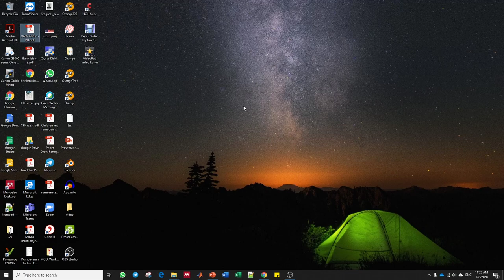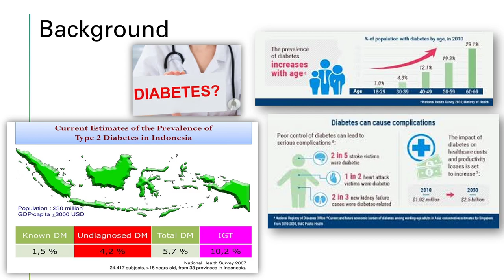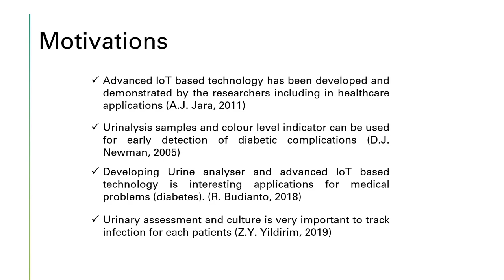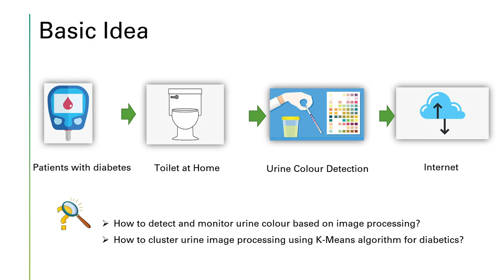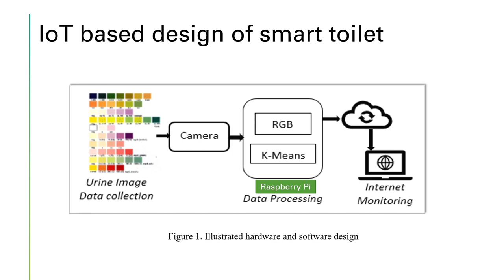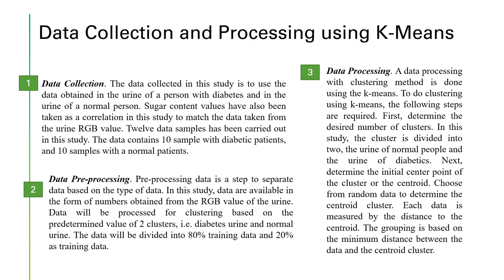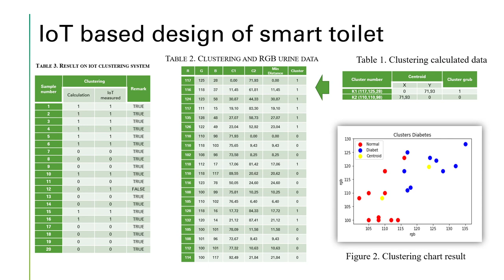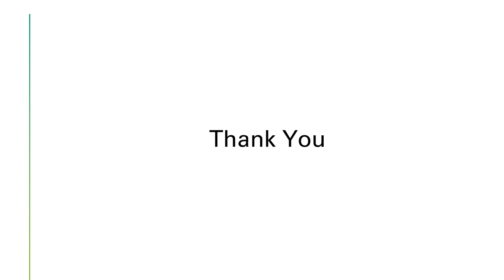I2CACIS2020 - Self-Monitoring and Detection of Diabetes with Smart Toilet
2020 IEEE International Conference on Automatic Control and Intelligent Systems (I2CACIS2020) -- Malaysia, June 20th, 2020

"Self-Monitoring and Detection of Diabetes with Smart Toilet based on Image Processing and K-Means Technique"